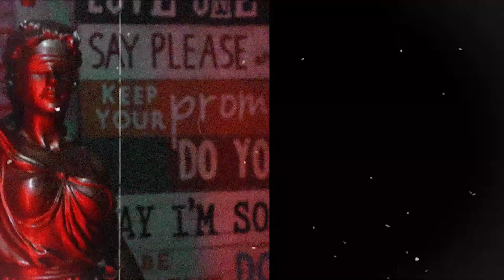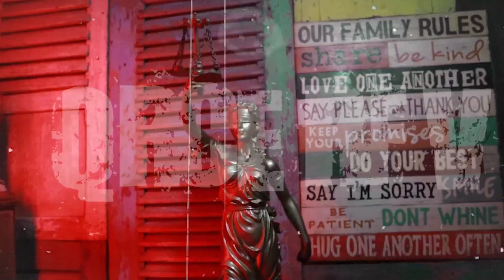FAKTA2 KONTROVERSI PESANTREN AL-ZAYTUN | Kena Mental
HAL-HAL YANG KONTROVERSIAL DI AL-ZAYTUN SALAH SATUNYA BISA MENEBUS DOSA ZINA MEMAKAI UANG!